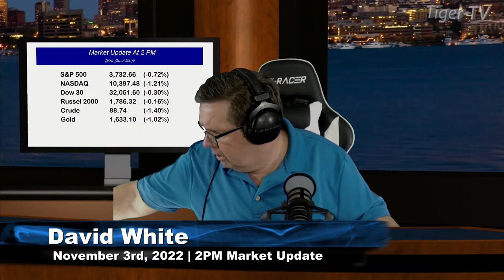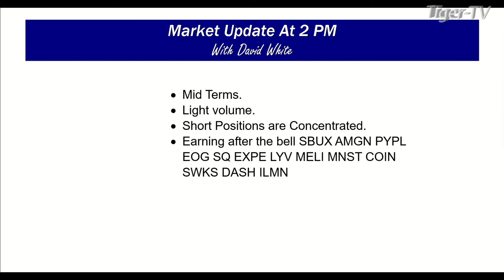November 3rd 2PM ET Market Update on TFNN - 2022